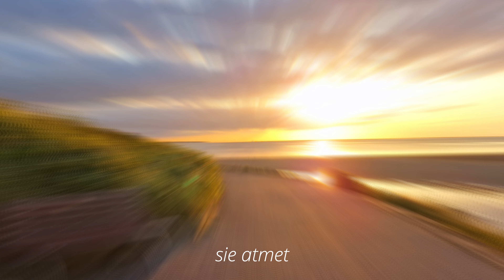Morgenstille - ein Gedicht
Dieses Gedicht beschreibt das Erleben der wunderbaren Morgenstille vor und während des Sonnenaufgangs, sowie des ganz besonderen Lichtes am Morgen. Ich habe das Gedicht 2024  aus Dankbarkeit für und Freude über dieses Erleben geschrieben.

Hier noch einmal der Text des Gedichtes für Euch:

Morgenstille

Ich liebe die Stille am Morgen,
so sanft, so zart, so rein.

Nur die Vöglein, sie weben,
ihren Gesang mit hinein.

Die Morgenröte erstrahlt am Himmel leuchtend weit,
erfüllt die Morgenstille  mit ihrem Farbenkleid.

Und meine Seele, sie atmet, das Leuchten, die Stille ein,
nimmt dieses tiefe Erleben dankbar in den Tag mit hinein.

Sylvia Hörkens

Auf meiner Homepage könnt ihr alle Gedichte, Gebete, Texte als pdf. herunterladen und anhören. Alle Natur- und Tieraufnahmen in den Videos habe ich selbst erstellt. Weitere Infos auf meiner Homepage.